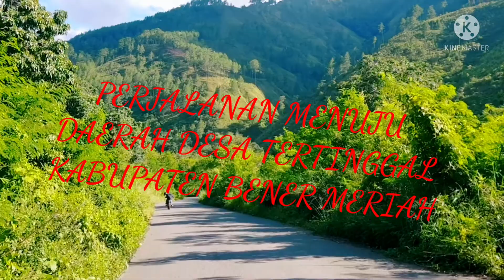Daerah Desa Tertinggal Di Kabupaten Bener Meriah